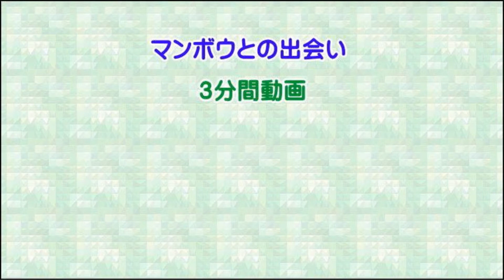マンボウとの出会い（サンシャイン水族館）【水族館２】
２０２２年２月２１日（月曜）
(o^-')b
サンシャイン水族館の
マンボウとの出会いの
３分間動画です♪
＊（動画公開許可を戴きました）